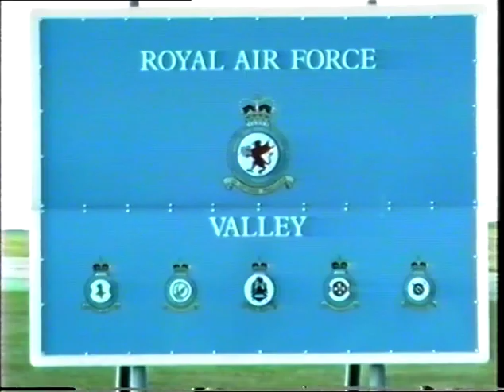RAF Valley Airshow 1991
RAF Valley Airshow 1991, filmed on my Panasonic M5 video camera on Friday 16th & Saturday 17th August 1991.